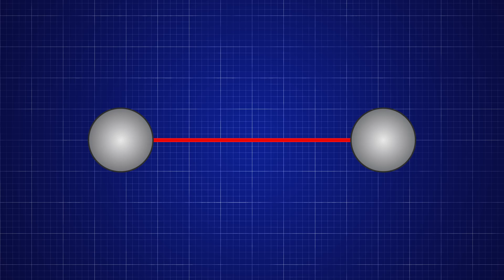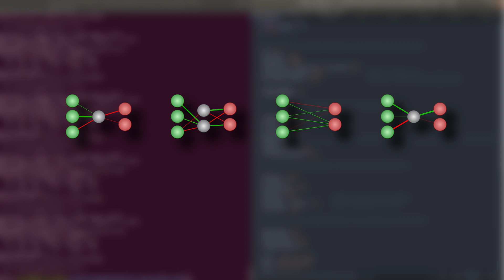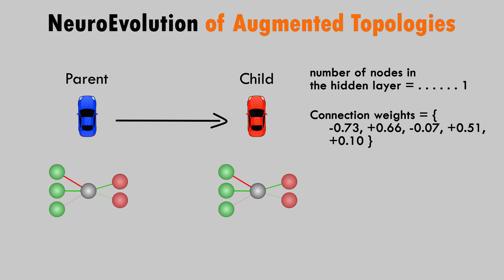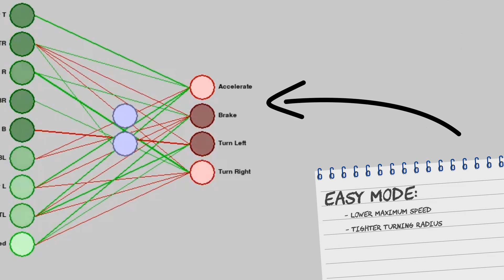Self Driving Car Neural Network - with Python and NEAT (CODE in the description)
This is not a full (or even good) explanation of how a neural network works, it's just a quick overview of the main principles behind them